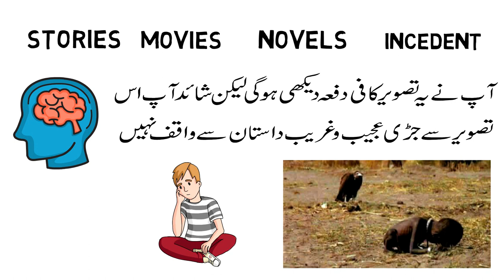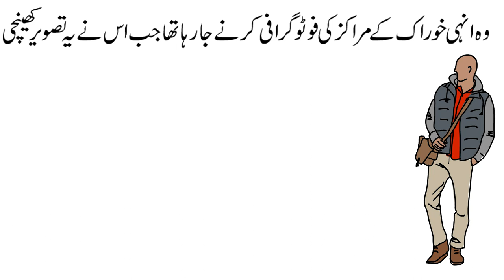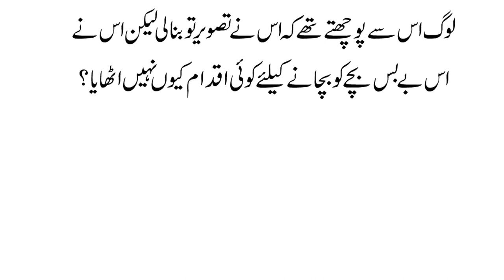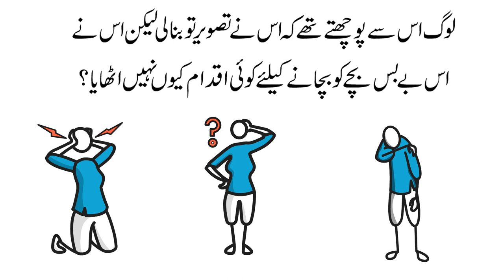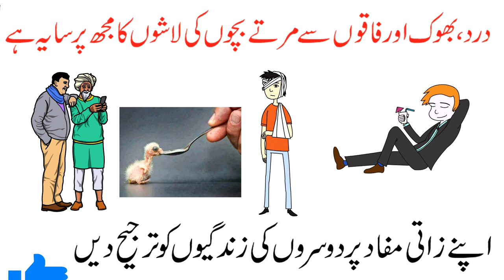Untold Story of Kevin Carter Photography |The art of Success & Happiness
In this video I explain reality of the picture captured by Kevin Carter (South African) Photographer. He captured this picture in 1993 in Sudan during the famine. This is such an emotional picture and reality based. After that he sell this picture to New York Times (a well-known American newspaper) and get rewards. But his conscience was not satisfied by this act. And after some months he suicide.